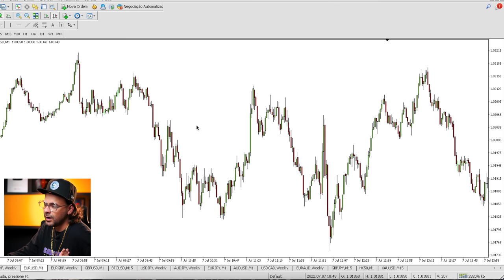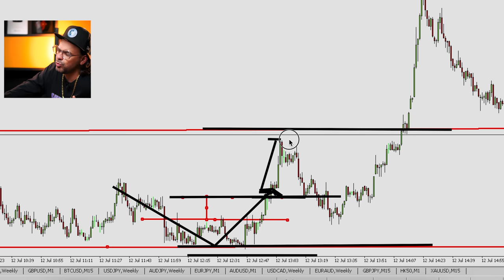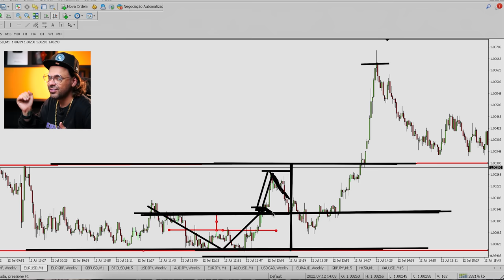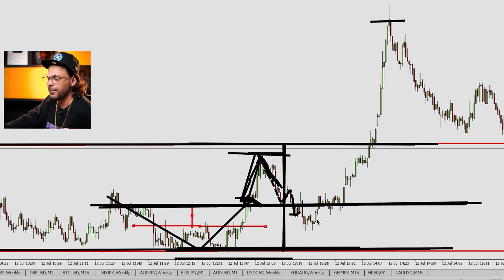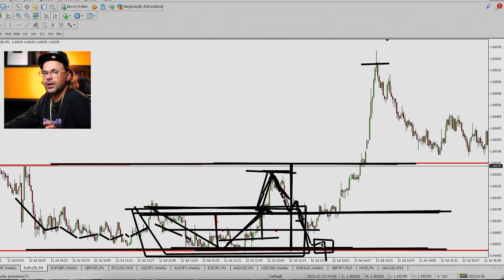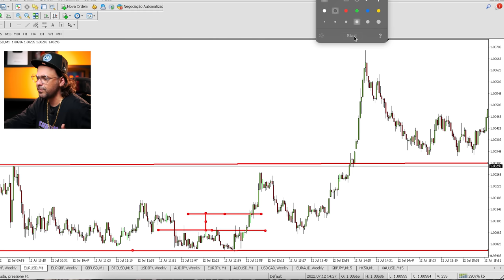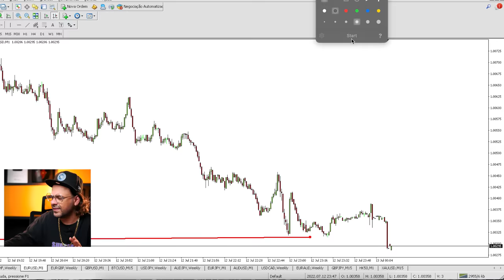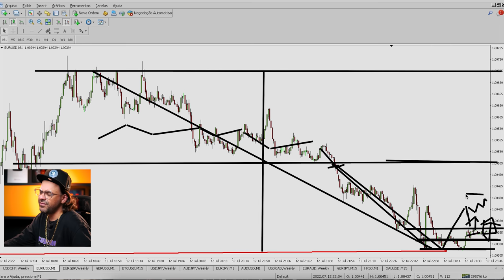COMO MAPEAR ENTRADAS EM M1 COM A FIMATHE ! | FOREX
CADASTRE-SE PARA O TREINAMENTO RENDA EM DÓLAR!!